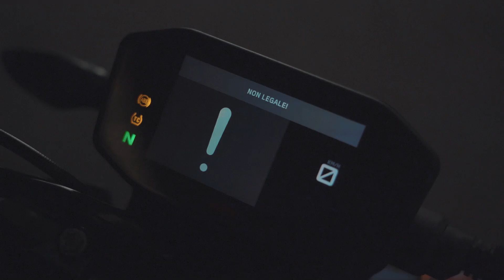KTM DUKE 790 SHORT FILM